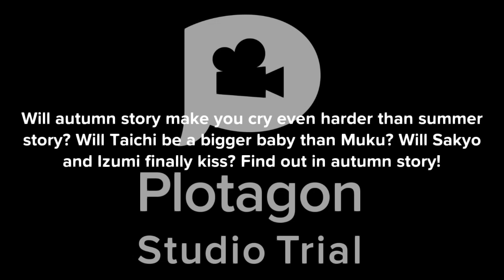A3 summer troupe story, basically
The watermark is ugly but again I would need to pay money to remove it so we will live with it for now. As it turns out, if you start a new trial, plotagon does save your progress somehow so there you go
In this video there are more disney references than is healthy for an adult human being to make